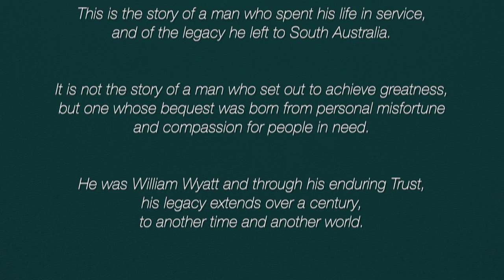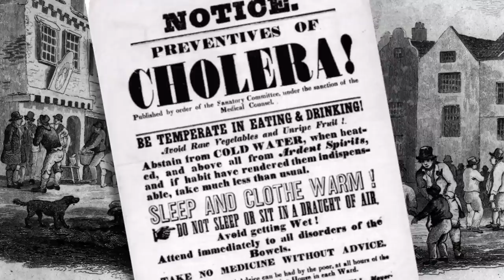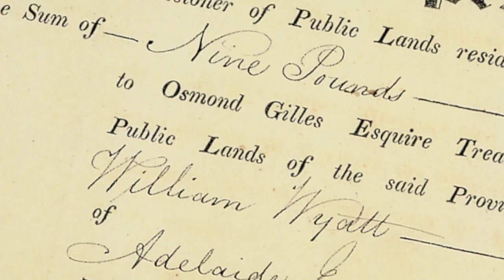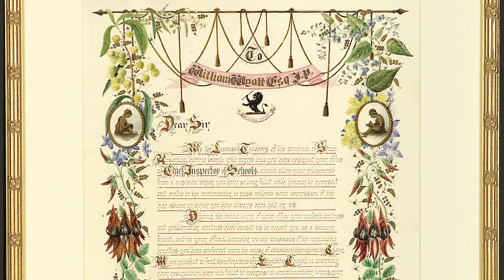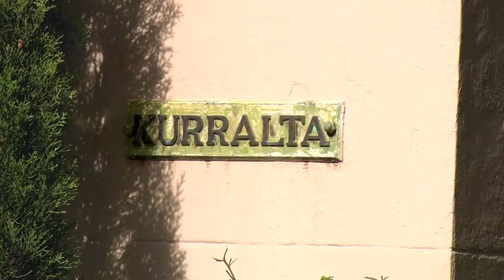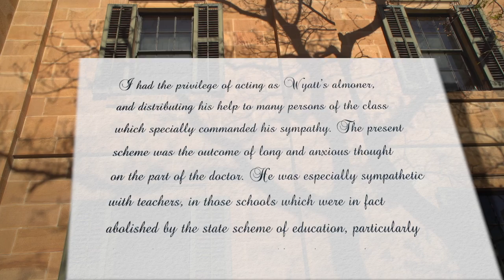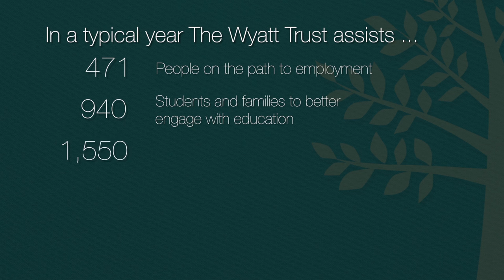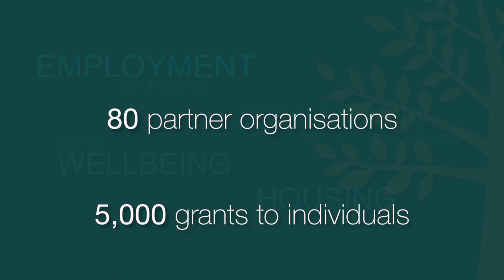An Enduring Gift: William Wyatt and The Wyatt Trust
The Wyatt Trust is a philanthropic foundation providing assistance to South Australians experiencing financial hardship. It was established through the Will of Dr William Wyatt in 1886, and has provided more than $40 million in grant assistance to-date. Commissioned in 2016, this short film by Planet Earth Films tells the story of the Trust and the way in which it touches the lives of vulnerable South Australians on a daily basis.